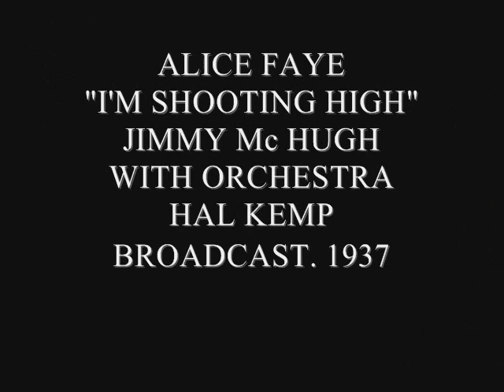ALICE FAYE SINGS I'M SHOOTING HIGH 1937 RADIO BROADCAST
lice Faye (born Alice Jeanne Leppert; May 5, 1915 – May 9, 1998) was an American actress and singer. A musical star of 20th Century-Fox in the 1930s and 1940s, Faye starred in such films as On the Avenue (1937) and Alexander's Ragtime Band (1938). She is often associated with the Academy Award–winning standard "You'll Never Know", which she introduced in the 1943 musical film Hello, Frisco, Hello.

She left her career as a film actress and became known for her role on the radio show The Phil Harris-Alice Faye Show.